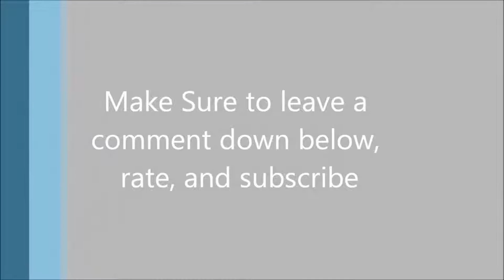World of Color-Celebrate!!!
This is a source-induction audio mix of World of Color-Celebrate, the new World of Color starring Mickey Mouse and Neil Patrick Harris